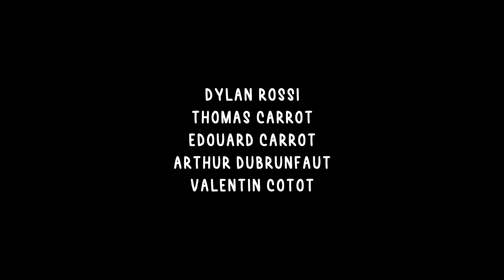BMX AVENUE France - VANS 'THE CIRCLE' 2022 | DIG BMX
*VOTING HAS NOW CLOSED*
for your favourite video and you'll be in with a chance of winning some awesome footwear from Vans.

Vans 'The Circle' is back for 2022! 18 handpicked BMX shop teams from across the globe have been battling it out for €20K in prize money. Watch the full videos & vote for your DIG Community favourite

Here's BMX Avenue (Montpellier, France) and their entry!

Featuring:
Edouard Carrot
Thomas Carrot
Valentin Cotot
Dylan Rossi
Arthur Dubrunfaut

Filmer: Brice Despaigne